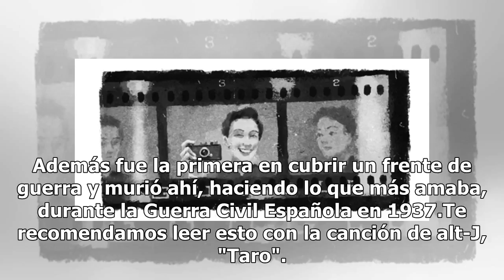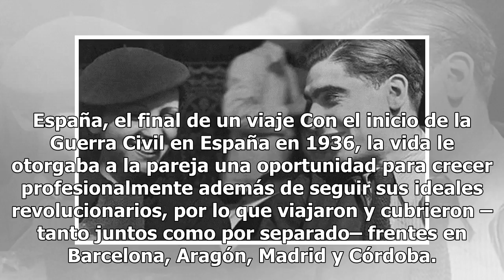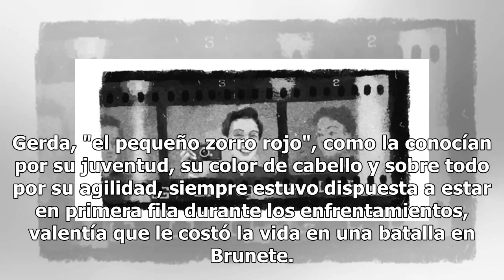La historia de la primera fotoperiodista que cubrió y murió en una guerra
Una mujer excepcionalProbablemente no hayas escuchado hablar sobre Gerda Taro, una mujer que se caracterizó por perseguir su pasión y morir por ella: es recordada como una fotoperiodista que empuñó una cámara y se forjó un nombre dentro del mundo de la fotografía. Además fue la primera en cubrir un ...